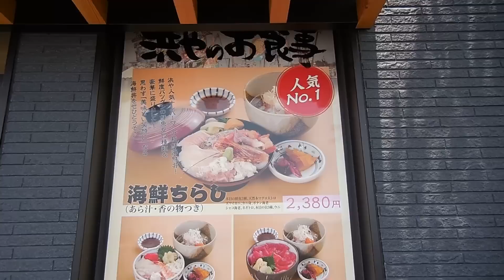復興めし「閖上浜の心活 漁亭 浜や」の「海鮮ちらし」Chirashi-sushi topped with various Sashimi seafood.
東日本大震災の津波により、壊滅した名取市閖上（ゆりあげ）地区にあった鮮魚料理の名店「浜や」。営業を再開しているあすと長町店で人気ナンバー１の「海鮮ちらし」をいただきました。